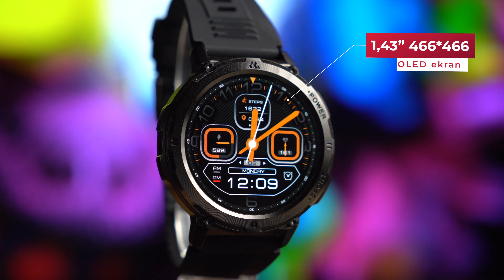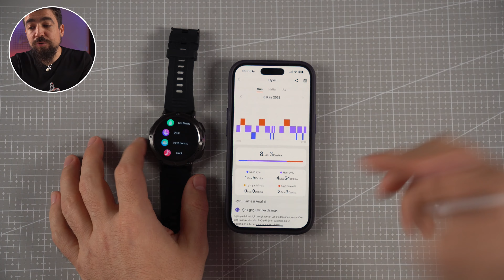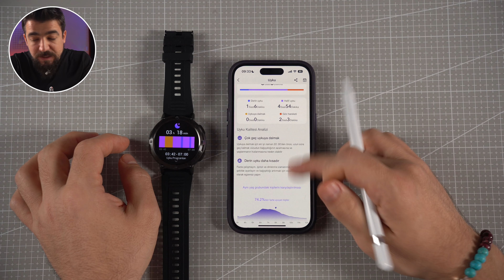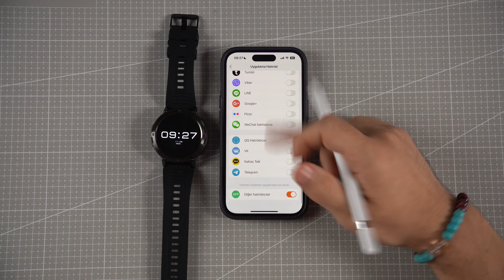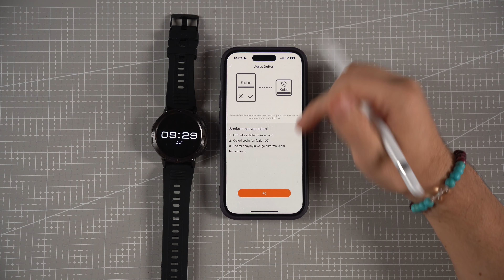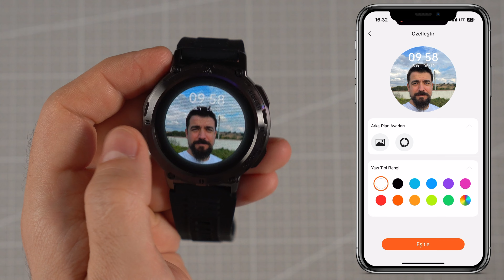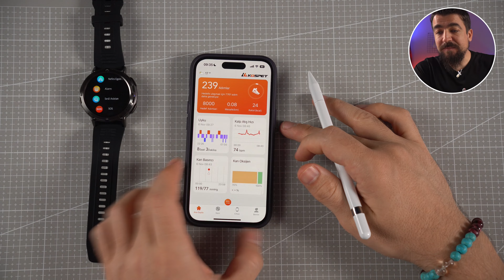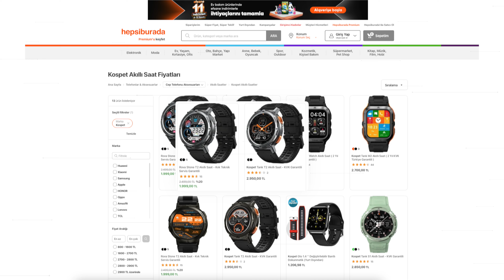DÜNYANIN EN DAYANIKLI SAATİ! Kospet Tank T2 inceleme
00:00 Öne Çıkanlar
00:24 Kutu İçeriği, Ekran ve Tasarım
02:54 Batarya, Dayanıklılık ve Özellikler
04:00 Uyku Takibi, Ölçüm Tutarlılığı
04:37 Spor Modları ve Takibi
05:45 Bildirimler, Arama ve Mikrofon
08:41 Saatin Temaları
09:29 Menüler
10:17 Mobil Uygulaması
10:49 Fiyat ve Değerlendirme